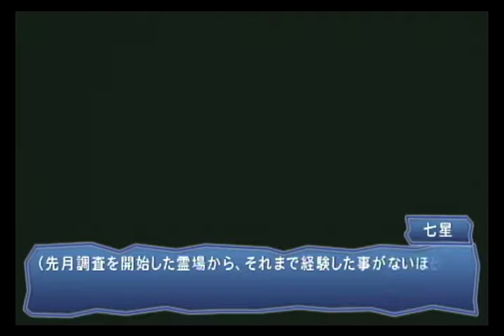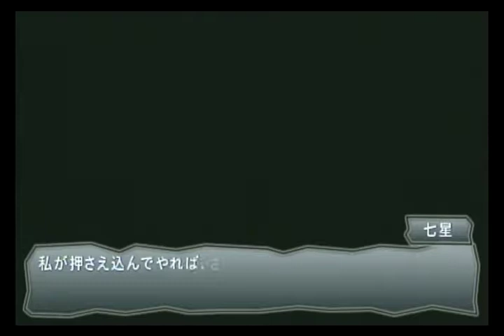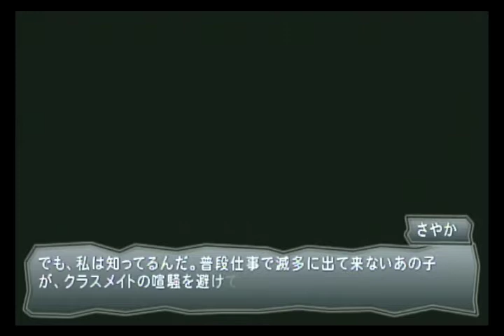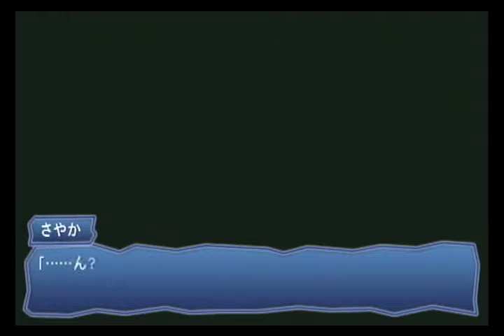♯28注意！！イヤホンで聞かないでください！？（実況）ブックオブシャドウズ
説明今までで一番ビビった！！